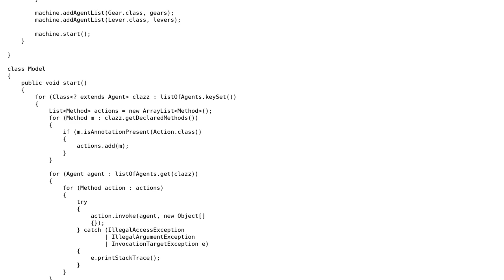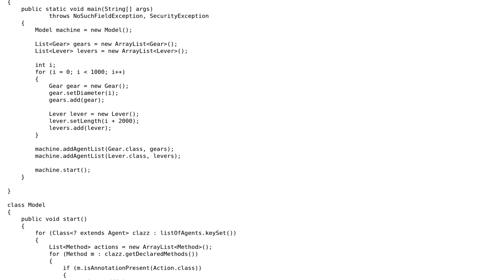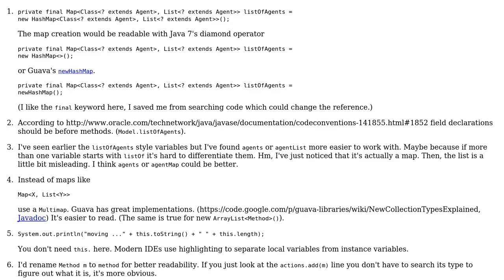Code Review: Model simulation using Java annotations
With thanks & praise to God, and with thanks to the many people who have made this project possible! | Content (except music & images) licensed under CC BY-SA | Music | Images & others | With thanks to user uros calakovic user palacsint and the Stack Exchange Network Trademarks are property of their respective owners. You are responsible for your own actions.